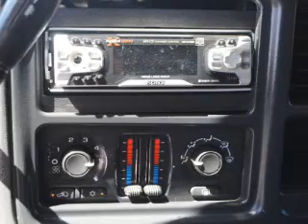2004 CHEVROLET TAHOE - Lubbock Texas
Year: 2004
Make: CHEVROLET
Model: TAHOE
Trim: 4 DR SUV
Engine:
Transmission: 4-SPEED A/T
Color: BLACK
Mileage: 147486
Address:
2401 S.Loop 289